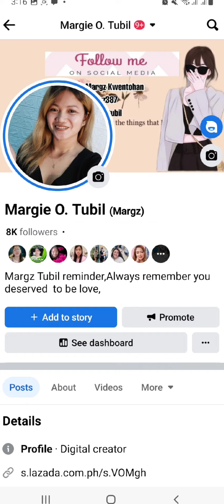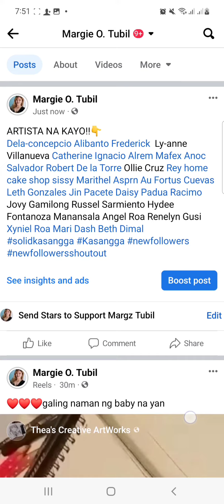PAANU MAG MENTION POST SA MGA FOLLOWERS